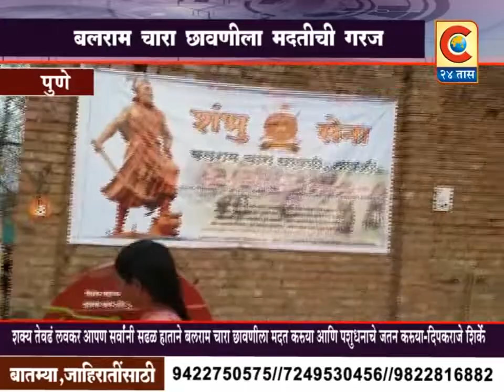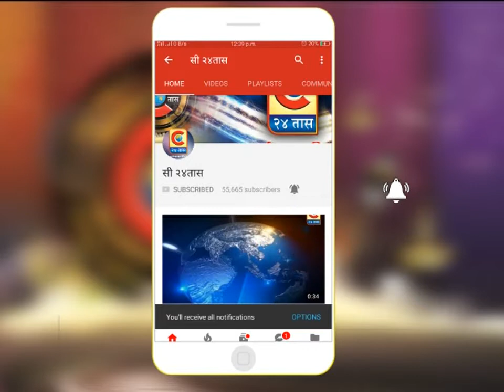पुणे - बलराम चारा छावणीसाठी जनावरांची संख्या वाढत असल्यामूळे मोठ्या प्रमाणात चाऱ्याची गरज